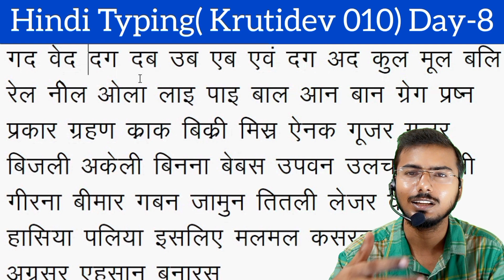Computer Hindi Typing Expert || Krutidev 010 Font per typing sikhen All Government Exam Day- 8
hindityping computerhindityping hindi typing font,
hindi font keyboard,
computer typing hindi,
krutidev hindi font,
hindi voice typing,
english to hindi typing keyboard,
hindi keypad,
mangal font keyboard,
kruti dev 010 keyboard,
english to hindi typing online,
hindi keyboard online,
write english to hindi,
kruti dev keyboard,
kruti dev hindi typing,
mangal font,
mangal font hindi typing,
computer hindi typing,
english to hindi keyboard,
typing english to hindi,
english to hindi typing google,
hindi to english typing,
hindi to english translation keyboard,
hindi input tools,
google translate english to hindi typing,
google hindi typing,
krutidev to mangal,
mangal to krutidev,
easy hindi typing,
google hindi input tool,
google hindi input,
online hindi typing,
hindi keyboard,
english to hindi typing,
hindi typing,